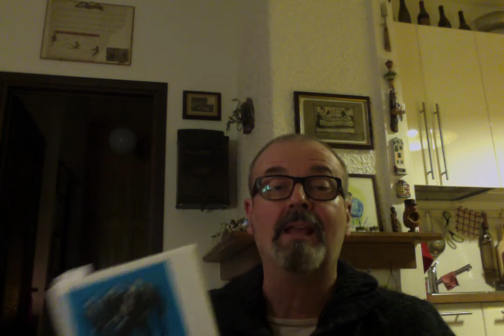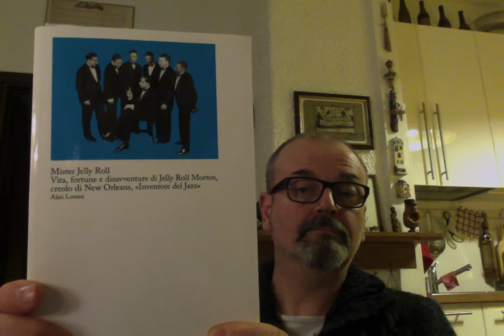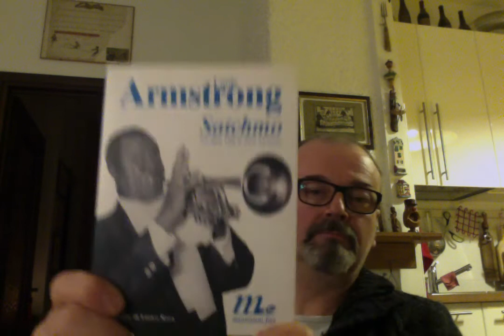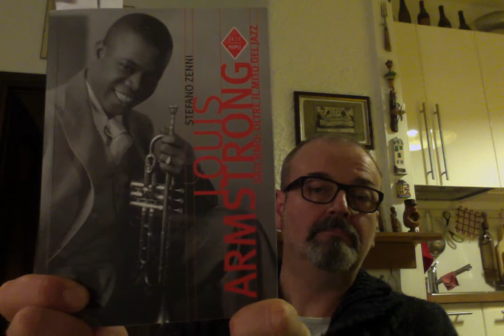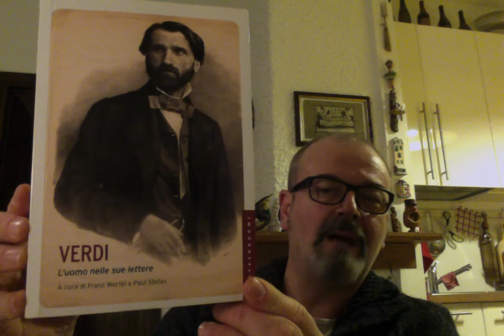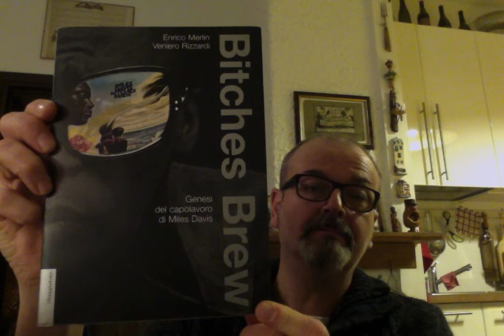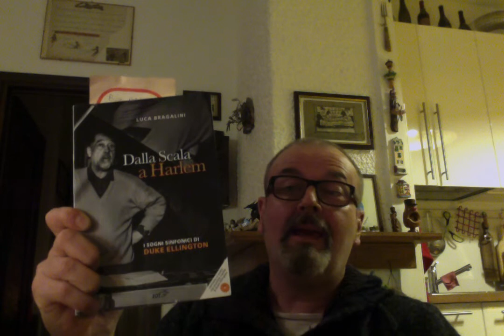PERLE DI SAJAZZA #41 - LIBRI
Stefano Bagnoli